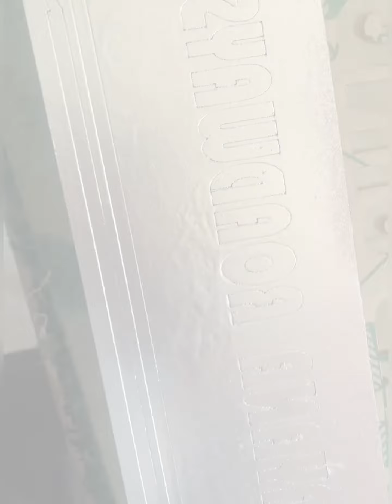trendingshorts viralvideo modification world sidhu fanclubfab